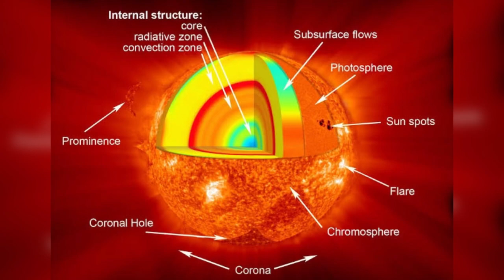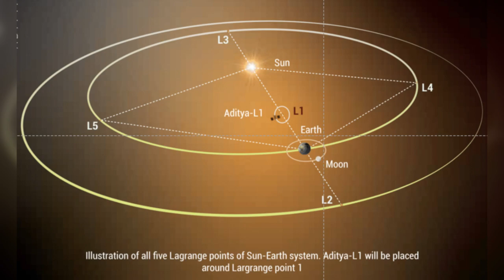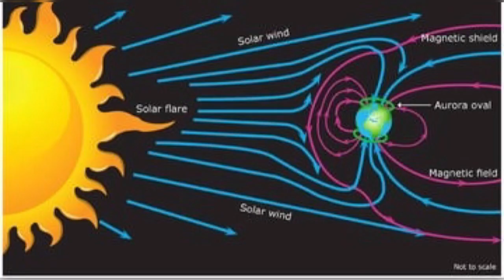What is Sun’s Point L1? Things to know about ISRO’S Sun Mission ADITYA-L1.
The Indian Space Research Organisation (ISRO) is set to launch the Aditya-Ll solar probe. It is India's first space-based observatory to study the Sun. Aditya Ll's budget is expected to be Rs 400 Crore or about US$50 million. The mission is scheduled to launch on September 2, 11:50AM aboard a PSLV-C57 launch vehicle.